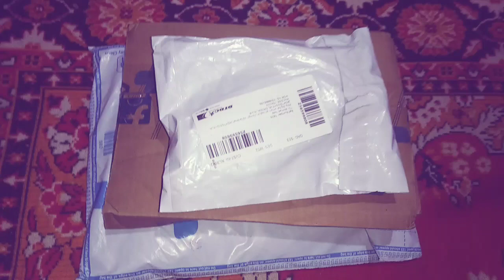finally receive free product from dabur | dabur dant rakshak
hello doston aaj ke is video me hum aapku batayenge dabur ke free sample products ka Unboxing and Review Hindi me